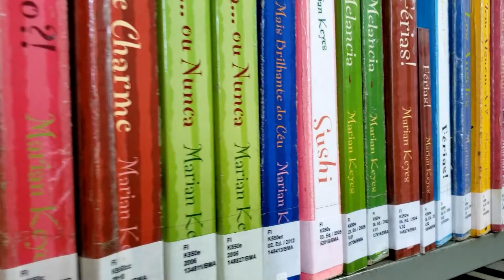Americana | Biblioteca Municipal com novo horário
📚📚A Biblioteca Municipal está com novo horário de funcionamento. Aproveite e coloque a leitura em dia!